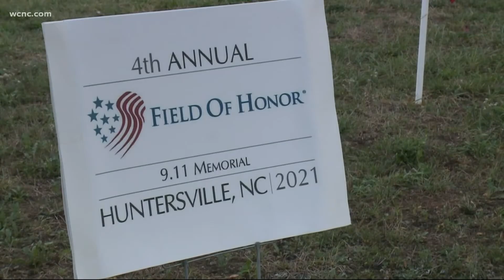9/11 field of honor in Huntersville, more in the Charlotte area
Here's a look at events happening this weekend to honor the 20th anniversary of the Sept. 11 attacks.